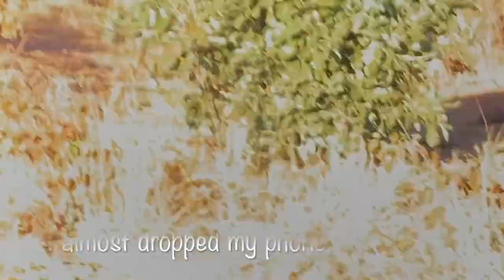Male Lion Roar - Kruger National Park Safari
Living in the Greater Kruger area, we are very close to the Kruger Park and early morning game drives into the Kruger Park happens often!
This particular morning, we came across a beautiful male lion, walking purposefully, and then - the highlight  - he called his pride!
One can often hear lion roaring at night or early morning, but actually seeing a lion roaring, is a WOW experience.
Bush lovers never tire from searching for these kind of experiences. As they say, you never know what you might see around the next bend...

I usually grab my iPhone 11 Pro to take videos. It is always at hand, lightweight, and takes 4K videos!

Informative reading material about wild animals of the African bush and their behaviour :
Wild Ways

For interesting info on wild animals in the African bush and answers to questions often asked :
Game Ranger in your Backpack